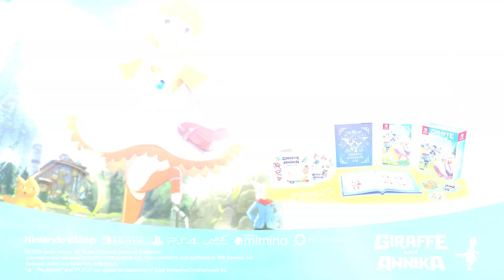Giraffe and Annika - Character and Gameplay Trailer (PS4, Nintendo Switch) (EU - English)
New faces and wondrous places are around every corner in Giraffe and Annika! Meet a few of the local folks and learn the basics of exploring Spica in our new trailer!

Coming 28 August 2020 for PlayStation®4 and Nintendo Switch™.